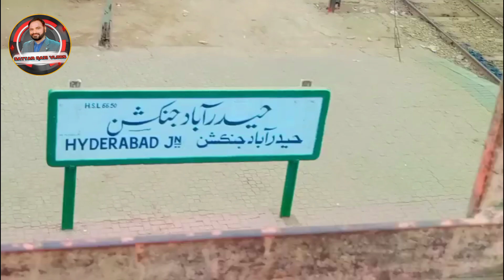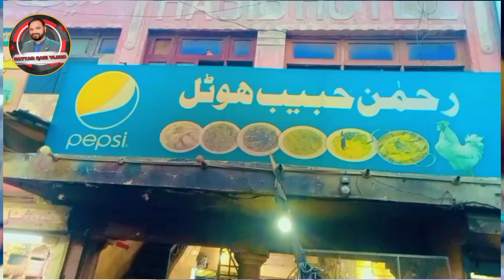Jageer Drama || Episode 07 || Only On KTN ENTERTAINMENT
Cast : Saleem Shah Rashdi, Nasreen Naz, Laiba Baloch, Imtiaz Suhag, Niaz Shaikh, Rani Abbasi, Amjad Gul Soomro,
Shama Mangi, Sanori Falak, Hayat, Qurban Shaikh, Altaf Chandio, Javed Shaikh,  Sattar Lar, Jamal Mugheri, Mahboob Gul Totani,
Yaseen Mallah, Noshad Pirzaido, Saleem Chacho, Manzoor Bohar, Sattar Lark, Imran Shaikh, Mumtaz shaikh, Kalia, Hafeez Memon,
Dedar Bhutto, Barkat Ghad, Muhammad Ali Soomro, Salamat Pirzaido, Ashiq Ali , Mukhtar Mugheri, Hakim Mugheri, Kashif Panwar, Nadeem solangi.
Haji Ismail Jatoi, Abdul Latif Shaikh, Sana Ullah Chandio, Fareed Solangi. Wajis Chandio

Tittle Song || Saeed Tunio
Poet || Aziz Nawaz Halio
Writter || Sikander Abbasi
Asst Director || Altaf Chandio
Co Director || Niaz Shaikh
GM Production || Pir Amjad